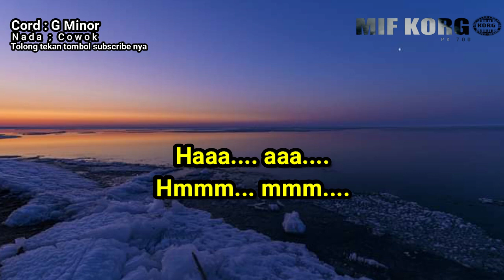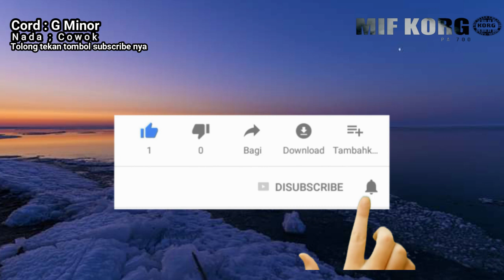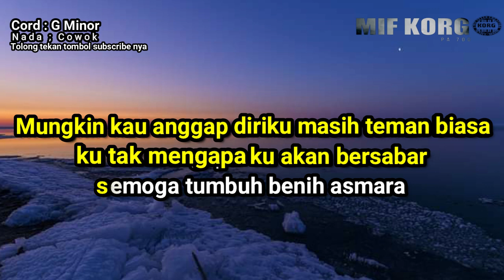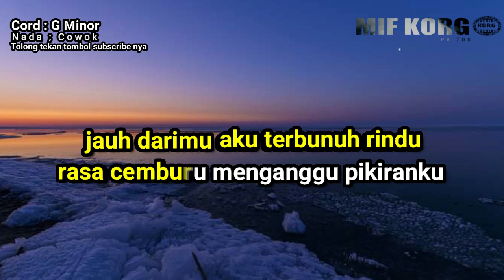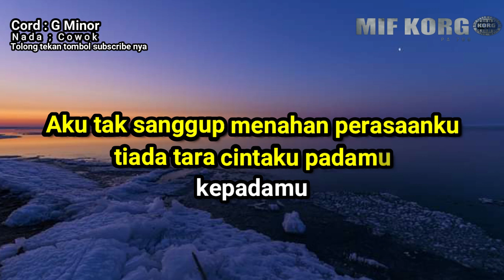Jirayut Tiada Tara - Karaoke Tanpa Vokal Best Musik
Lagu terbaru Jirayut Tiada Tara versi Karaoke Lirik Tanpa Vokal
Musik Keyboard Karaoke
Musik By:(Mif Korg)

Lirik
haaa. aaa.
hmmm... mmm.

aku tak sanggup menahan perasaanku
tiada tara cintaku padamu
kepadamu

mungkin kau anggap diriku masih teman biasa
ku tak mengapa ku akan bersabar
semoga tumbuh benih asmara

jauh darimu aku terbunuh rindu
rasa cemburu menganggu pikiranku
mungkin karena kita sering bersama
cinta pun datang tak dapat aku tahan
dengarlah sayang engkau segalanya
jangan biarkan terlalu lama hatiku mendamba

haaa...aaaa...

kepadamu

haaa...aaaa...aaa. aaa.